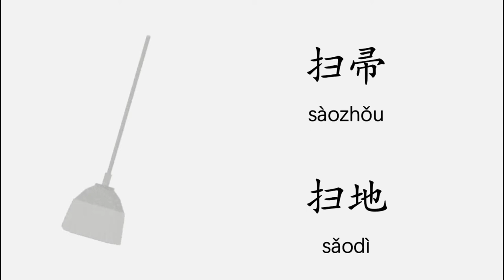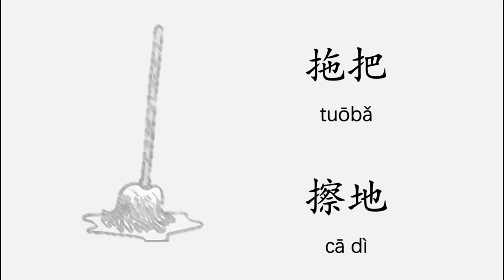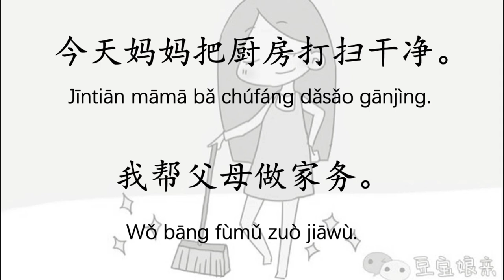เรียนภาษาจีน อุปกรณ์ทำความสะอาดบ้าน | Chinese MaLi